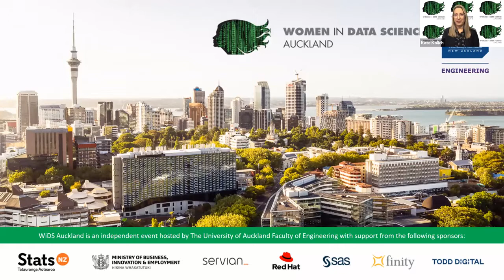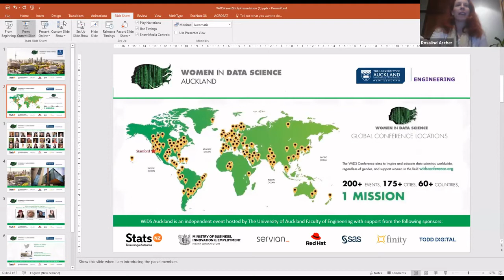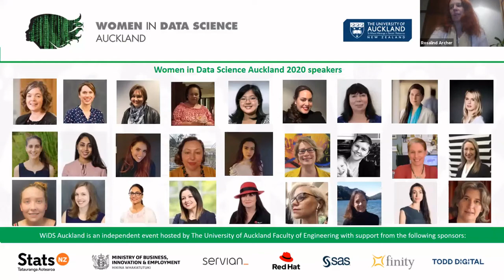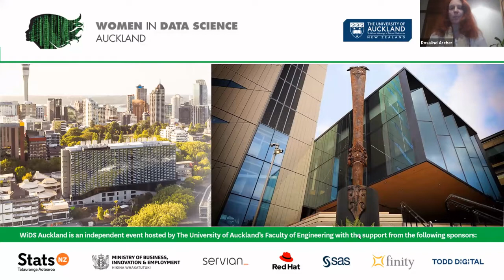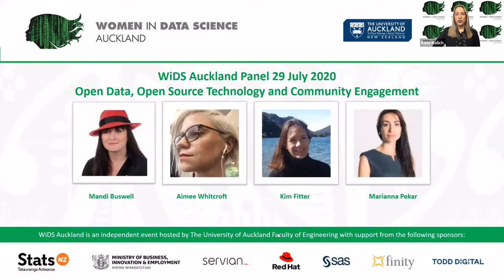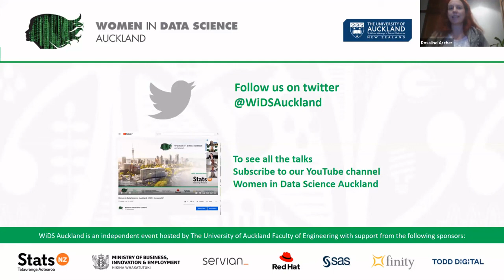WiDS Auckland 2020 - Webinar Panel #2 Open Data, Open Source Technology and Community Engagement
This is the recording of the Women in Data Science Auckland 2020 webinar which was originally live-streamed on 29 July 2020.

The webinar features Mandi Buswell, Aimee Whitcroft, Kim Fitter and Marianna Pekar along with WiDS Ambassadors Professor Rosalind Archer and Kate Kolich

WiDS Auckland is an independent event organised by The University of Auckland, Faculty of Engineering to coincide with the annual Global Women in Data Science (WiDS) Conference
We would like to thank the WiDS Auckland sponsors Gold Sponsor Stats NZ, Silver Sponsors Sas, Ministry of Business Innovation and Employment, Finity Consulting, Servian, Todd Digital and Red Hat.